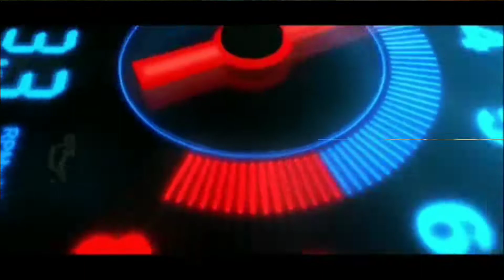MOD BUSSID TERBARU GIGA TOWING MUAT TRUCK TRENDING TOPIC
assalamualaikum wr.wb.

" TERIMAKASIH "